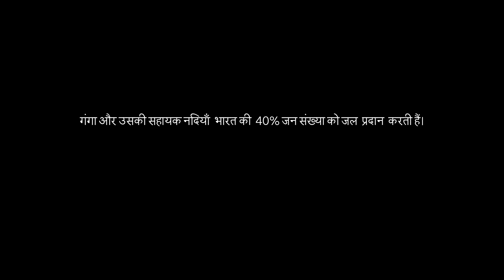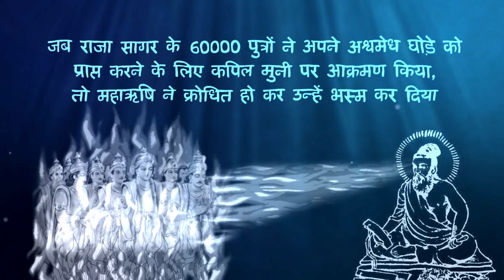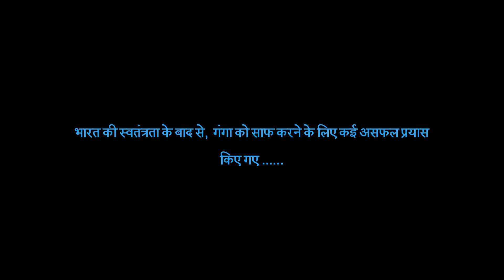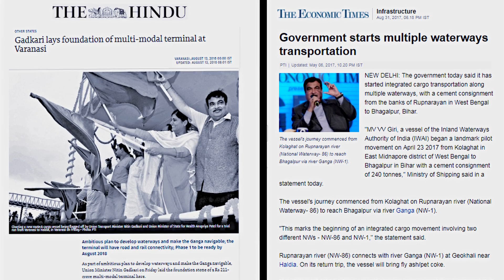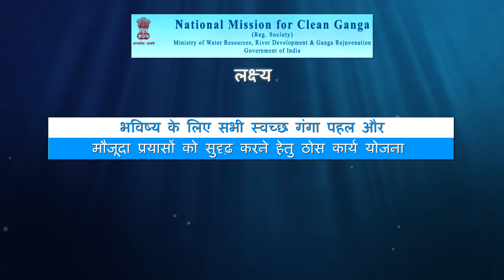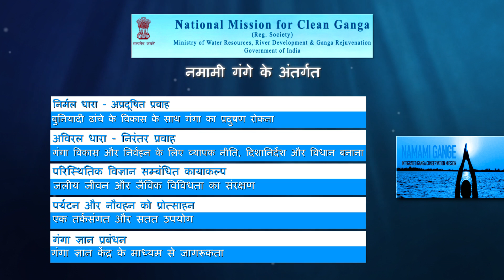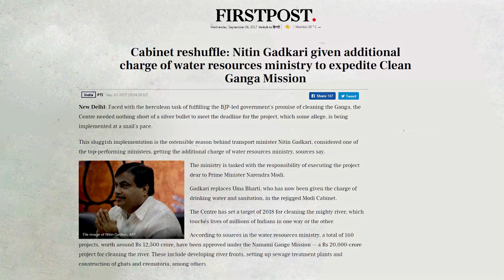गंगा (c)रोहित सिंह नेगी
एक ऐसी फिल्म है  जो राष्ट्रिय नेत्रृत्व का वह दर्शन देता है जहाँ उसकी दृढ़ संकल्प गंगा को निर्मल और अविरल बनाने के लिए प्रतिबद्ध है